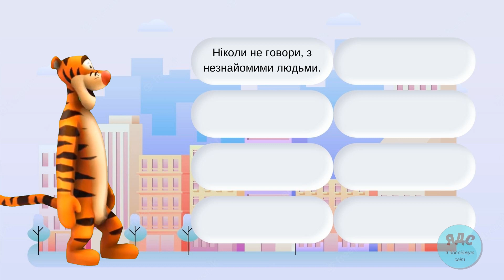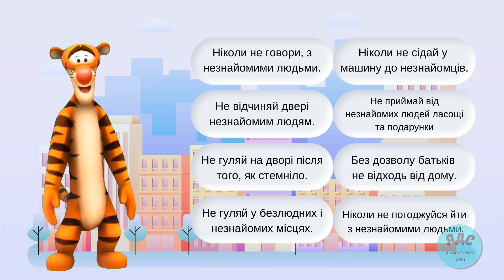Правила поведінки вдома і надворі ВЧИМОСЯ БУТИ САМОСТІЙНИМИ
Правила поведінки вдома